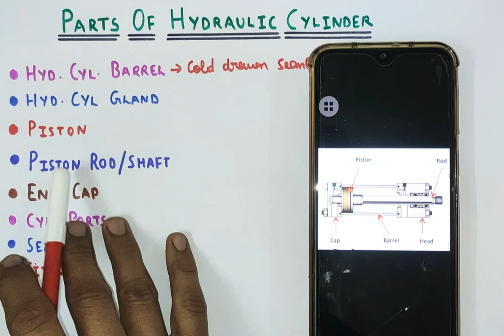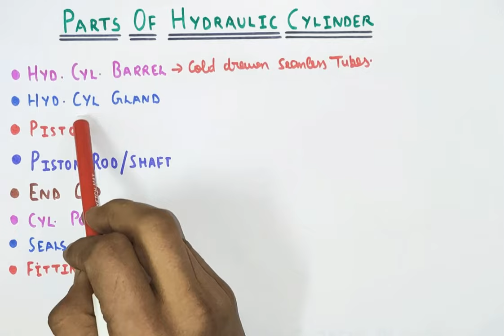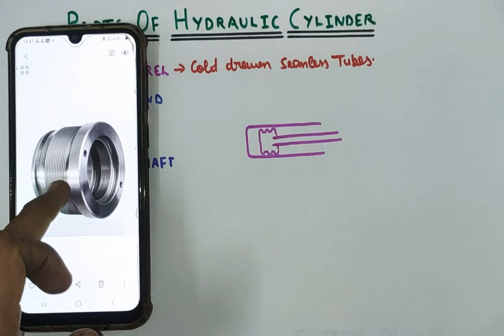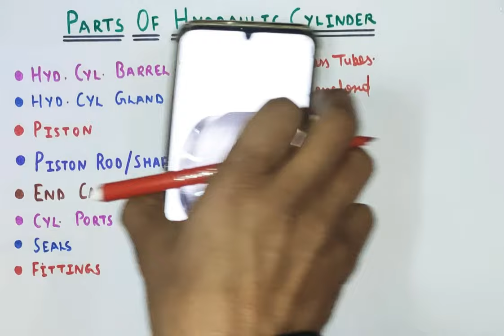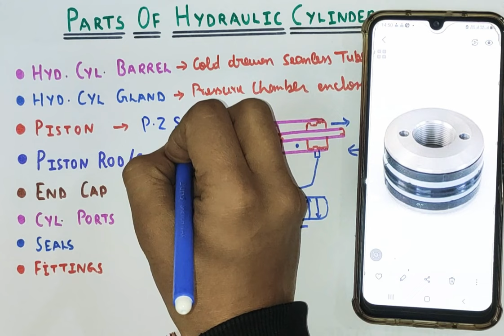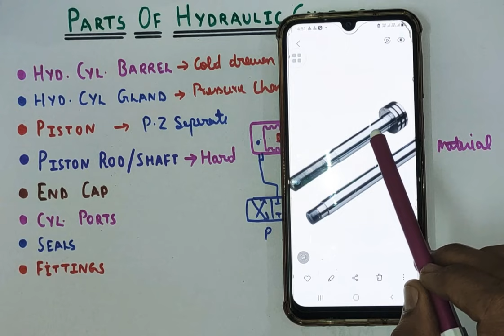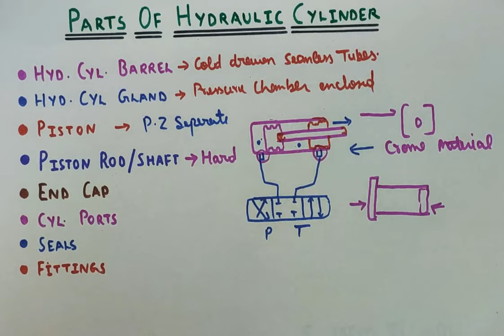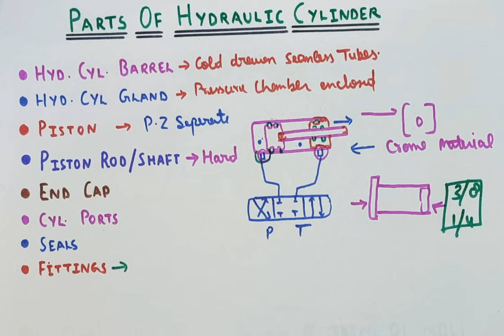Parts of Hydraulic Cylinder । Hydraulic Cylinder working & Principle.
Hydraulic Cylinder Parts

Friends aaj ki video me hum janenge about different Parts of Hydraulic Cylinder.

Practically samajne ke liye hum ek Example ke through hydraulic Cylinder ki Parts of detail me analyse karenge.
Aur Pata karenge kis Part ka kya kaam hota hn.

Parts Name

1. Hydraulic Cylinder Barrel
2. Hydraulic Cylinder Gland
3. Piston
4. Piston Rod
5. Seals
6. Fittings

Thankyou...।।।